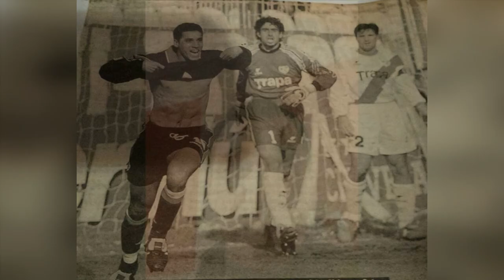QPC Rachid Rokki: "Tuve problemas con Marcos Alonso en el Ramadán"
"No sé qué le pasaba a Marcos Alonso conmigo", reflexiona durante su entrevista con ESTADIO Deportivo un Rachid Rokki que rememora durante la entrevista su paso por el Sevilla FC. El internacional marroquí, tras despuntar en la liga de su país y llegar al Mundial del 98 como una de las grandes estrellas de la selección de Marruecos, firmó por un Sevilla FC en Segunda división que acabaría consiguiendo el ascenso.

Pese a ello, su experiencia como sevillista acabaría siendo un fiasco. Especialmente tras la llegada de Marcos Alonso, quien sustituyó en el banquillo a Castro Santos. "Con Castro Santos jugué 90' sin comer", recuerda el marroquí, a la vez que espeta que eso le fue imposible con Marcos Alonso: "El Ramadán fue uno de los problemas que tuve con él. Cuando llegó, también, declaró en el periódico que con él no podrían jugar los jugadores que no hablaran bien español".

Actualmente, Rachid Rokki vive en Mohammedia (Marruecos), donde trabaja para la federación marroquí de fútbol. ¿Qué pasó con Rachid Rokki? No te pierdas su entrevista en vídeo.